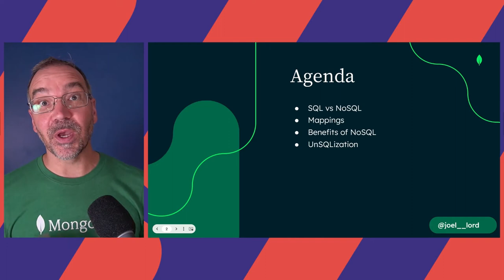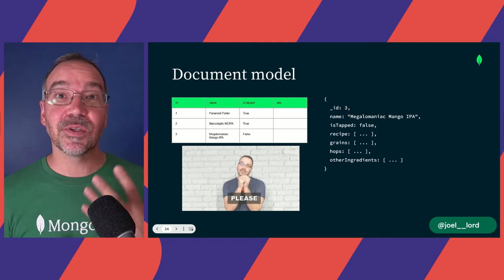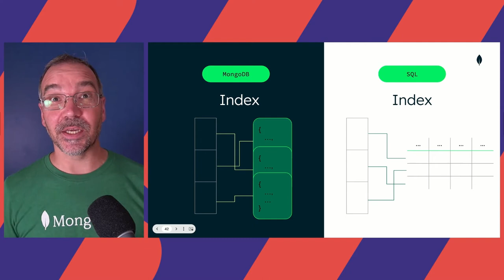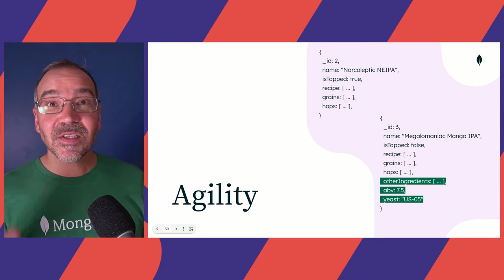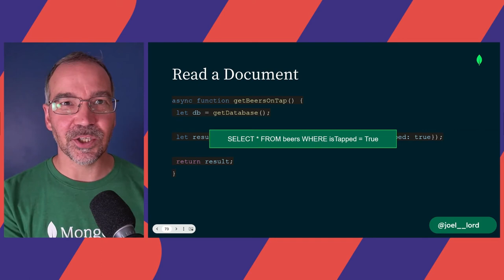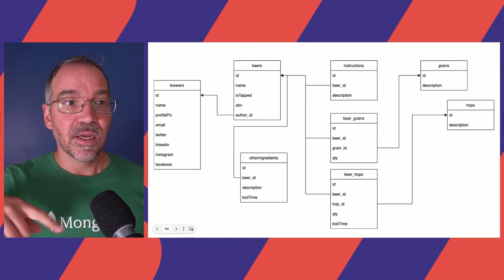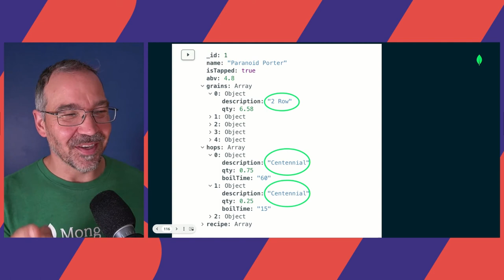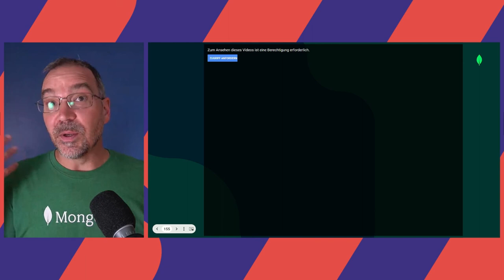Joel Lord – Help! I Need To UnSQLize My Application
More and more people are moving from old-school relational databases to a variant of NoSQL. If starting a green-field project with a document database is easy, it can be a different story when migrating from one to the other. Simply porting SQL tables to a collection might cause you more harm than good. In this talk, the attendees will learn about the basic concepts of document databases, such as documents and collections. They will then learn about some of the standard data schemas available. Finally, the speaker will show real-life examples of data migration and how they can be applied to adopt a new NoSQL database.